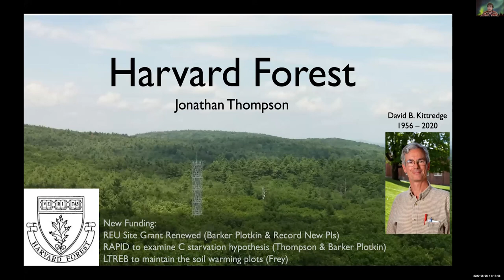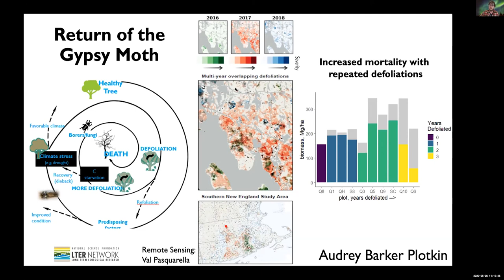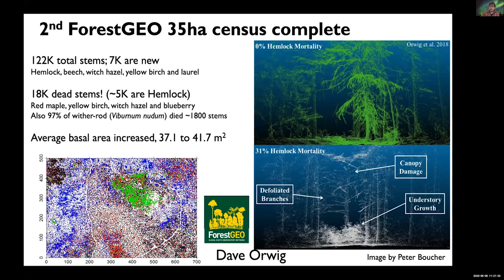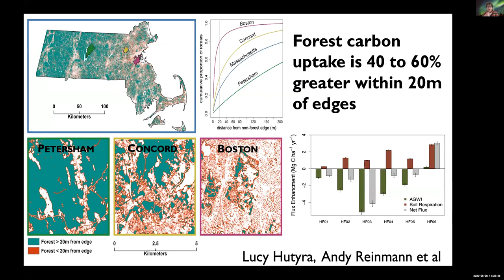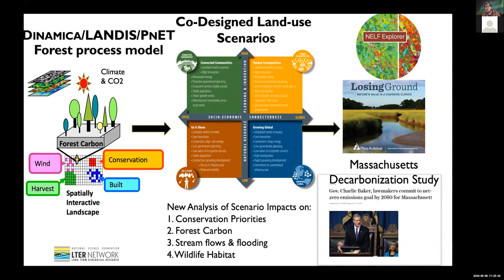Harvard Forest LTER Site Lightning Talk 2020 05 06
Jonathan Thompson, principal investigator of the Harvard Forest LTER Program shares current research news and emerging directions for the site. Each year, investigators in the Long Term Ecological Network come together to share the most interesting science news from their sites. In 2020, due to COVID19-related physical distancing, these talks took place on line. Each talk is presented individually and viewers can also find discussion segments posted